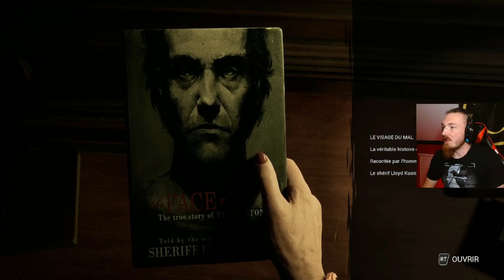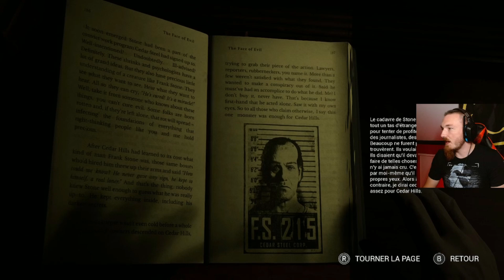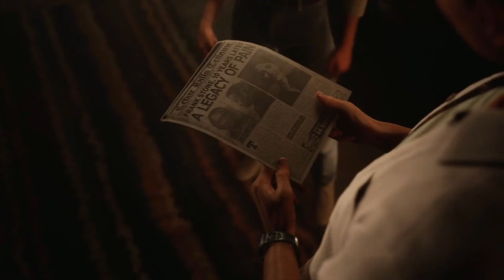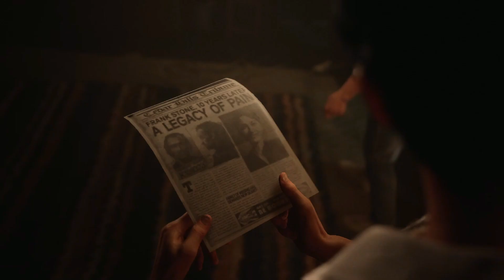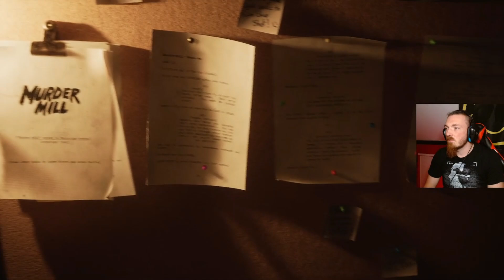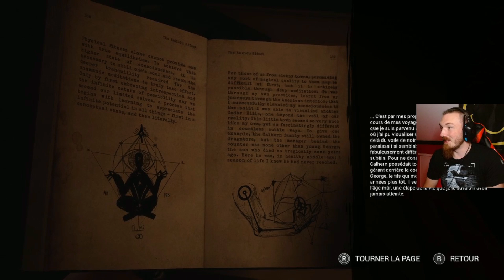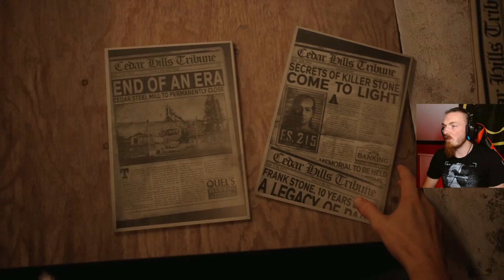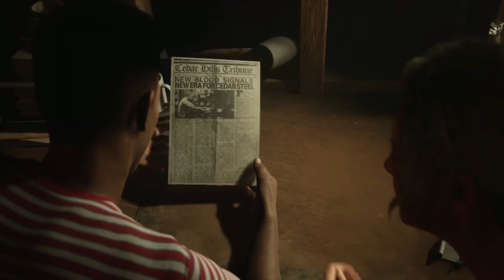Enquête sur L'aciérie / The Casting of Frank Stone #4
Bienvenue tout le monde !
Episode 4 de The Casting of Frank Stone où on cherche à en apprendre plus sur l'aciérie !